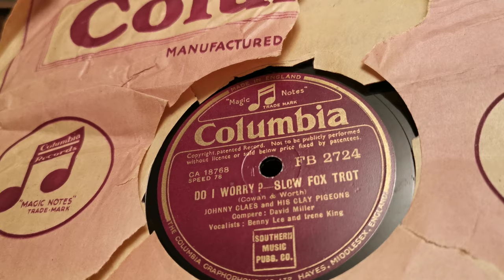Do I Worry? - Johnny Claes & His Clay Pigeons Bennie Lee Irene King - HMV 163 - Columbia 78rpm